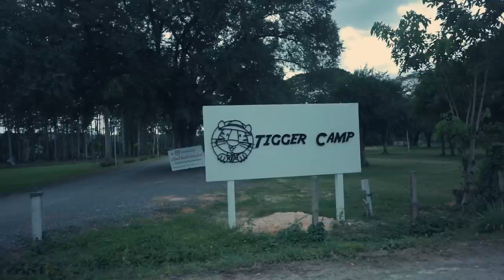[Solo Camping] กางเต็นท์คนเดียว ณ TIGGER CAMP นครนายก l แคมป์ปิ้งชุดเคลื่อนที่เร็วกับ POLER TENT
กางเต็นท์คนเดียว กับชุดเคลื่อนที่เร็ว POLER TENT แคมป์ปิ้งทำอาหารปิ้งย่าง ด้วยเตา Captain Stag Kamado Smart Grill B6 สายเคลื่อนที่เร็ว ห้ามพลาด พร้อมพกพาซอสพริก ซอสไข่เจียว ตราบีเคซี BKC (Omelette Chili Sauce BKC) เพิ่มความอร่อยในเมนูวันนี้ ณ  TIGGER CAMP  จังหวัดนครนายก  เป็นจุดกางเต็นท์ใกล้กรุงเทพฯ ลานกางเต็นท์ติดริมแม่น้ำ กว้างขวาง และร่มรื่นมากๆ ห้องน้ำสะอาด แยก ชาย หญิง

จุดกางเต็นท์ : TIGGER CAMP  จังหวัดนครนายก
ค่าบริการ : 200 บาท/คน
📌ซอสพริก ซอสไข่เจียว ตราบีเคซี BKC (Omelette Chili Sauce BKC) 📌

⛺อุปกรณ์ที่ปรากฏในวิดีโอ⛺
POLER 2 PERSON TENT
CAPTAIN Stag Foldable Tongs for Camping Solo ที่คีบปิ้งย่าง
Captain Stag Coffee mill (ceramic blade) ที่บดกาแฟ ที่บดกาแฟมือหมุน
CAPTAIN Stag Grill stand for B6 ฐานรองเตา
Goal Zero ไฟฉายรุ่น LIGHTHOUSE MICRO FLASH
CAPTAIN STAG CS OIL LANTERN MEDIUM ตะเกียง
เสาแขวนตะเกียง เสาเหล็ก พ่นด้วยสีพาวเดอร์โคทอย่างดี แบรนด์ N camp
Stanley Adventure Beer Stein แก้วเบียร์ double wall ขนาด 24oz
FEELFREE COOLER ADVENTURE ขนาด 45 ลิตร ถังน้ำแข็งเกรดพรีเมี่ยม
เก้าอี้พับวางถังวางลัง นั่งได้ ตัวสูง Size L
Captain Stag BBQ Multi Tool 4 ที่คีบบาร์บีคิว
Silent vlog / Unintentional ASMR
Shooting equipment
Camera : Sony a7r3
Lens : Sony Zeiss 55mm 1.8 / Sony 24mm 2.8 G
Picture Profile : PP10 HLG3
Tripod : Sony
Mic : Sony Ecm - gz1m
Editing software: davinci resolve 16